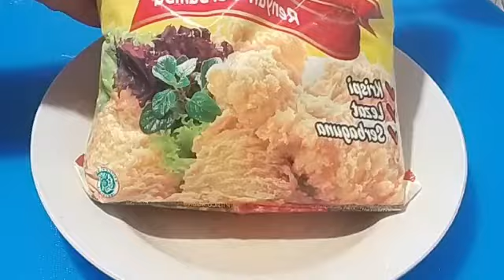RESEP TAHU KEMUL | enak gurih cryspi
assalamu'alaikum teman semua...masakan kita kali ini tahu goreng tepung...rasanya gurih dan teksturnya cryspi..simak vidionya sampai selesai ya ... dan tidak lupa terimakasih atas dukungan teman-teman pada chanel saya ini..semoga Allah SWT membalas kebaikan teman-teman semua.